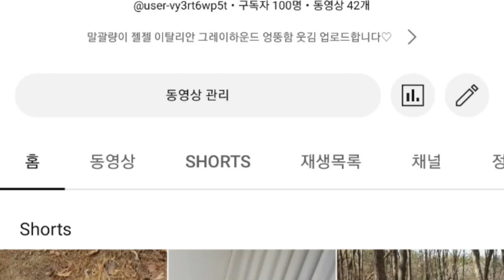3월22일 구독자100명 감사드립니다♡팡팡